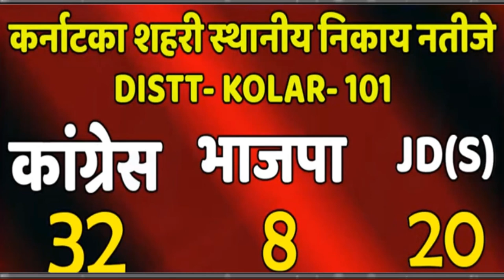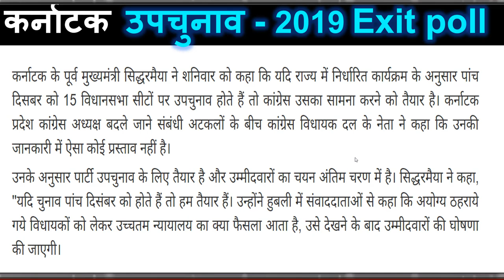कर्नाटक में भाजपा की बड़ी हार कांग्रेस ने किया क्लीन बोल्ड | कर्नाटक उपचुनाव Result 2019 बड़ी खबर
कर्नाटक उपचुनाव Result 2019 बड़ी खबर
कर्नाटक में भाजपा की बड़ी हार
  Breaking news today
kishan news
news 2019
new vacancy
bharti police
ipl news